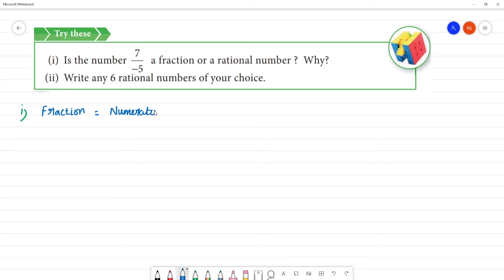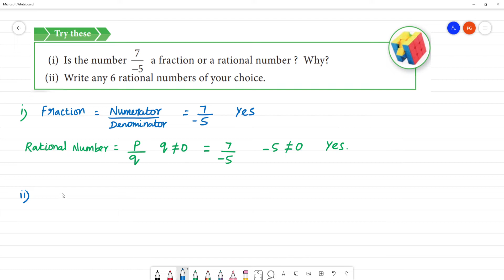Class 8 TN Maths 1. RATIONAL NUMBERS. Try these Pg no 6(i) Is the number 7/−5 a fraction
TN TERM I 1. RATIONAL NUMBERS.  Try these  Pg no 6
(i) Is the number 7/−5 a fraction or a rational number ? Why?
(ii) Write any 6 rational numbers of your choice.